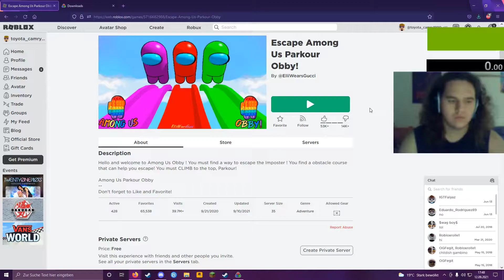Escape Among Us Parkour Obby! Speedrun in 11:17:90 by Vomit_masteR (toyota_camry1990 ingame)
This Roblox Experience was made by EliiWearsGucci